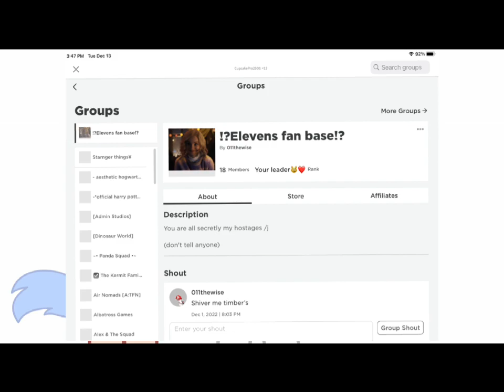“Join my roblox group!!”|ft me|read desc for rules and more info|subscribe+comment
Ships included: Wenclair wavier byler elmax mileven and any other ships

Rules:no big cuss words no bullying no spamming and that’s it tysm!